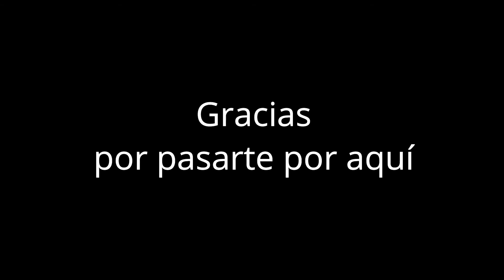Acuarela Digital con Procreate.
Acuarela digital usando el programa Procreate.
Muchas gracias por pasar por aquí.